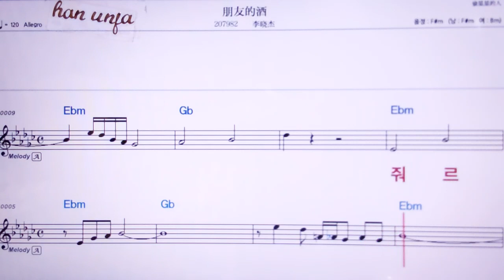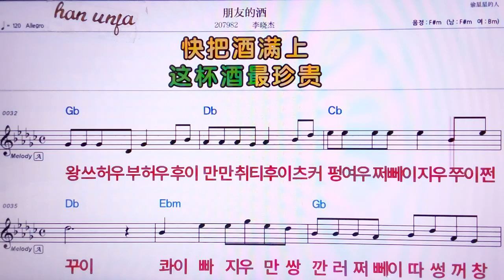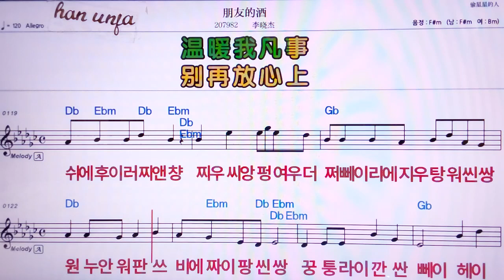💖펑여우더지우/리샤오지에 👍MR,노래방, 악보, 코드,Karaoke With Sheet Music